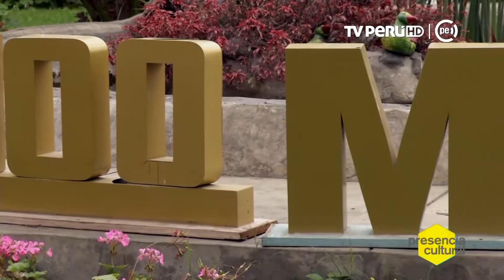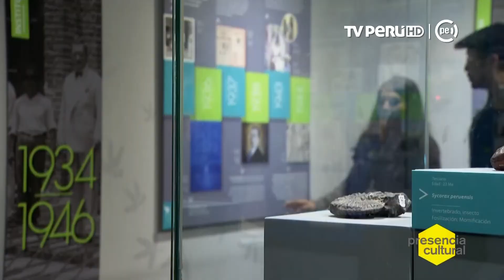Presencia Cultural (TV Perú) - 100 Años del Museo de Historia Natural de la UNMSM - 24/11/2018